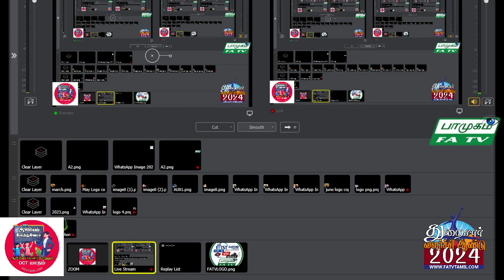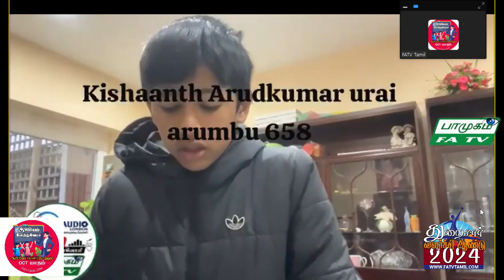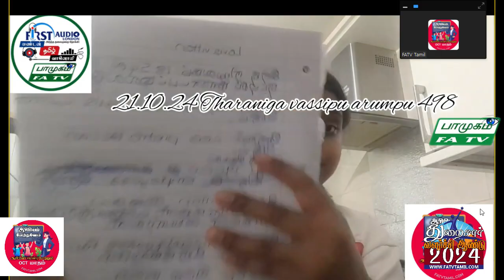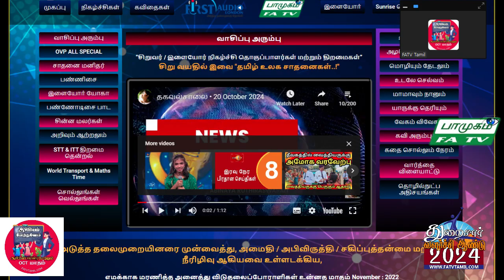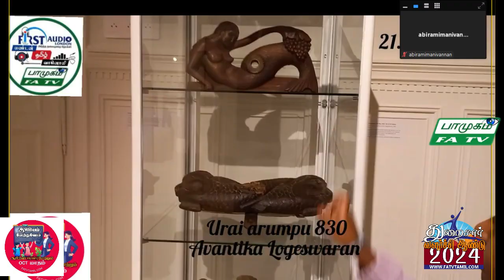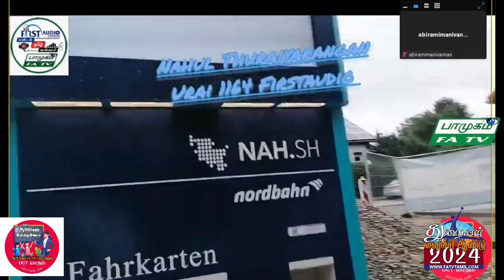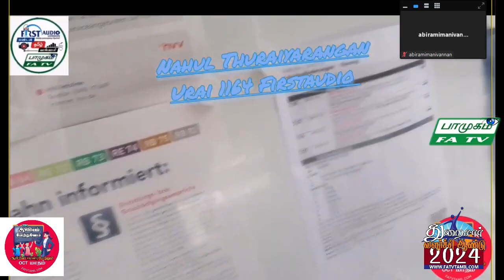21.10.2024, திங்கள் பாமுகம், FATV TAMIL LONDON, FirstAudio, Vaani NadaMohan,